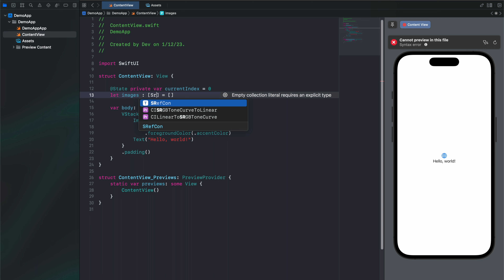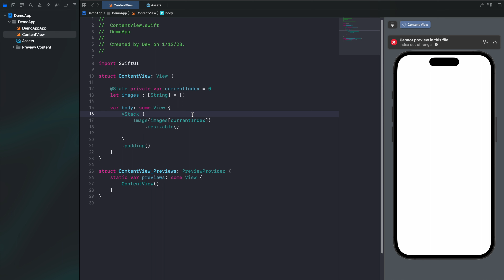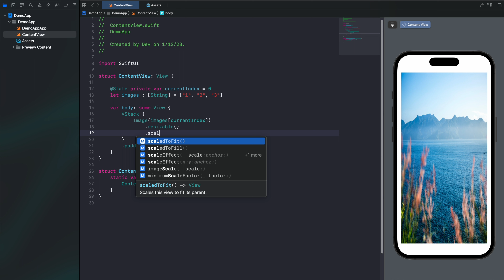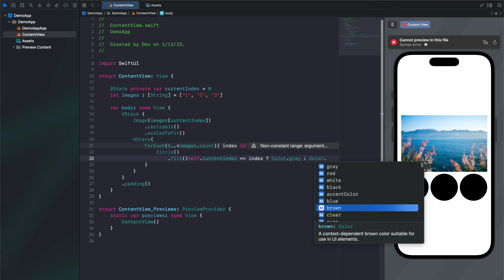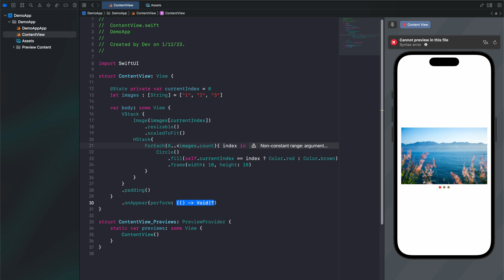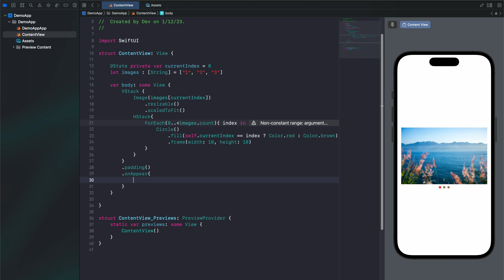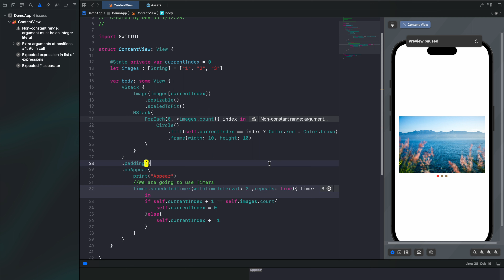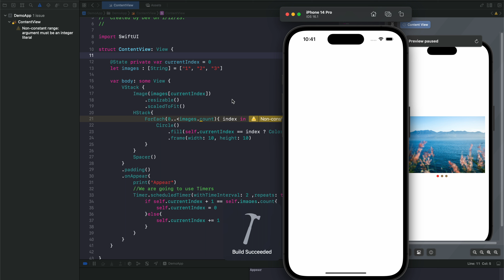iOS Development in SwiftUI: Creating an Image Slideshow Xcode 14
Topic: iOS Development in SwiftUI Creating an Image Slideshow.

In this video, we will be covering how to create an image slideshow in SwiftUI, a new framework for building user interfaces on iOS. We will be using the latest version of Xcode and Swift, and will be walking through the process of building the slideshow step-by-step.

We will start by discussing the basic concepts of SwiftUI, including views, state, and data binding. Next, we will create the main view for our slideshow, which will display the current image and a set of circles that indicate the current slide. We will also be implementing a timer to automatically change the current slide every few seconds.

After that, we will be looking at how to handle user interactions, such as tapping on a circle to go to a specific slide. We will also be discussing some tips and tricks to make your code more efficient and maintainable.

By the end of this tutorial, you will have a solid understanding of how to create an image slideshow in SwiftUI, and you'll be able to apply this knowledge to your own projects. This tutorial is perfect for iOS developers of all skill levels, whether you're new to SwiftUI or have some experience with it.